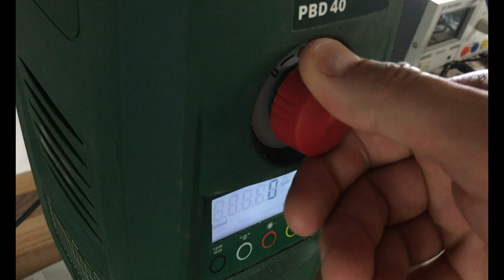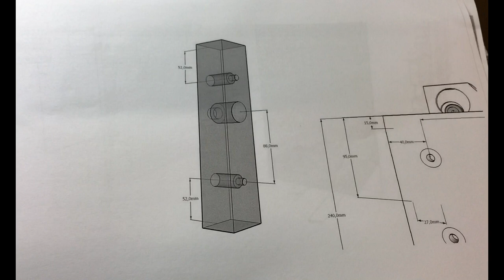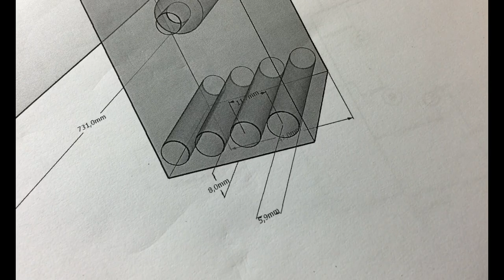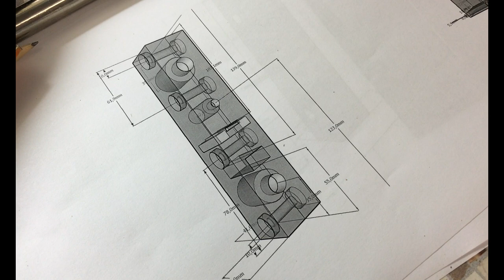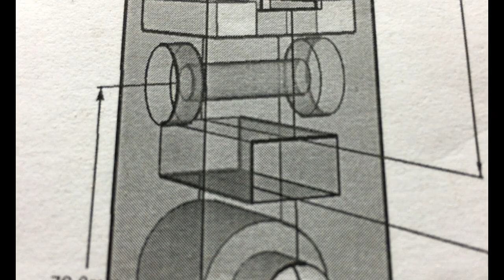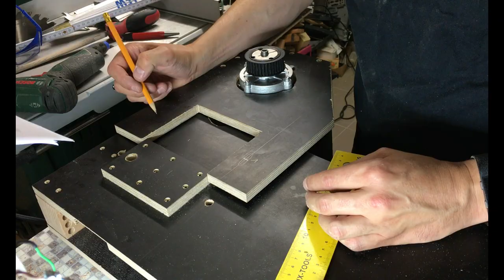DIY Linear Actuator Assembly Part 1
Assembly of a DIY linear actuator for my 6DOF motion platform.

In the next video i will show the installation of the position feedback sensor and the installation into the platform. This new actuator is going to replace a older one.

Watch the other movies to see the actuators in action.